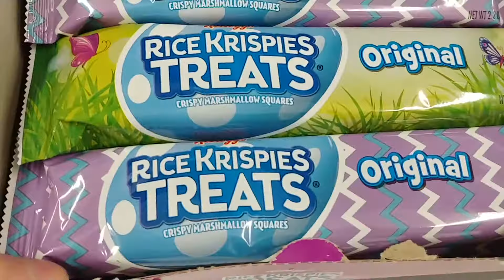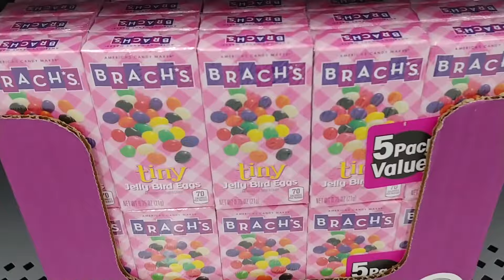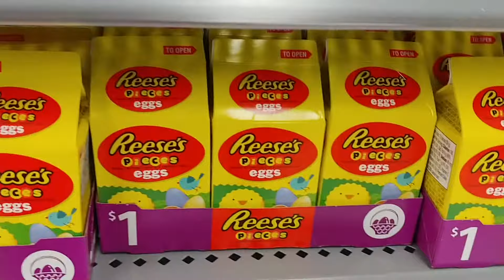Easter Candy Aisle - Part 5 - Wal-Mart 2018